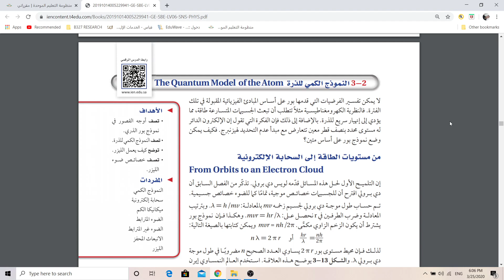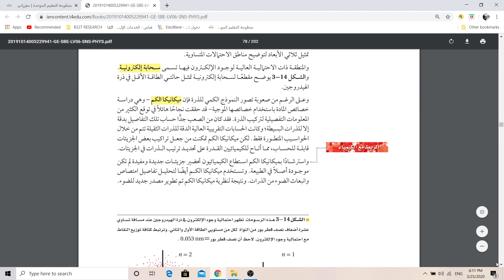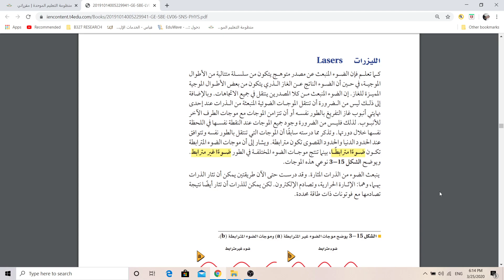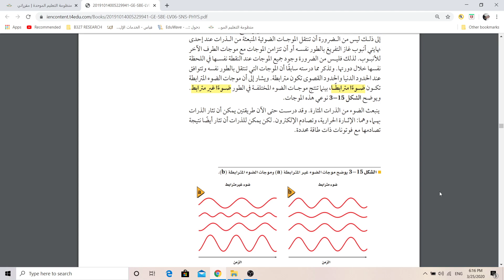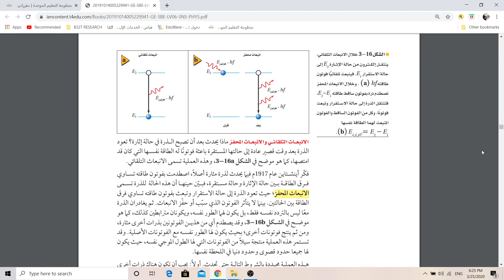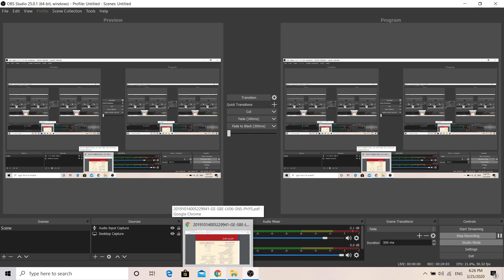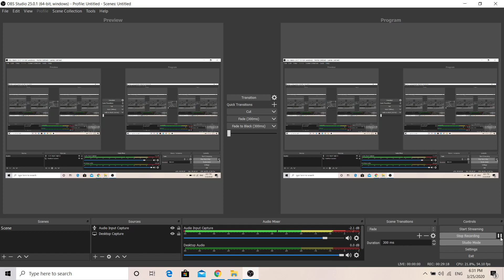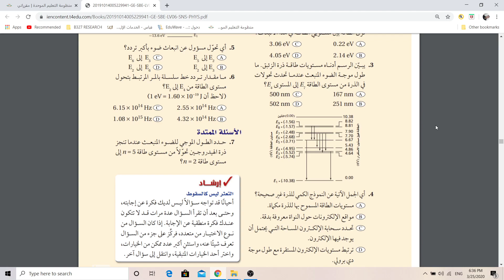فيزياء 6 ثالث ثانوي. النموذج الكمي للذرة